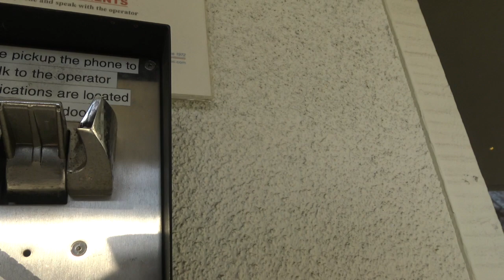Trespassed!Wanna Be Cops Securities Acting Like Thugs Failed To Intimidate Us-1st Amendment Audit